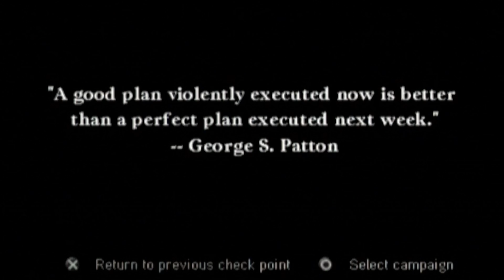Call of Duty: Roads To Victory - Part 9 (Sloedam)